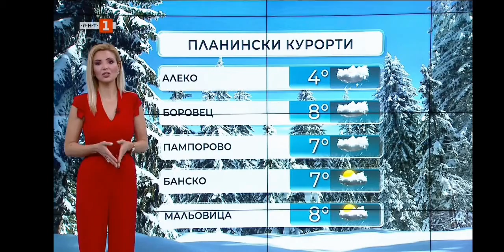Eva Kikerezova - 17.04.2021 (12:20)